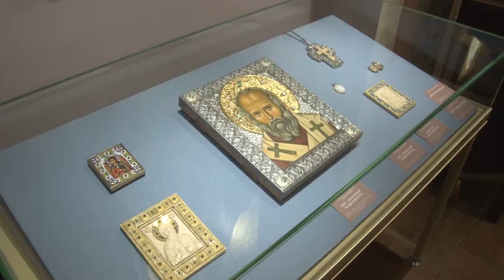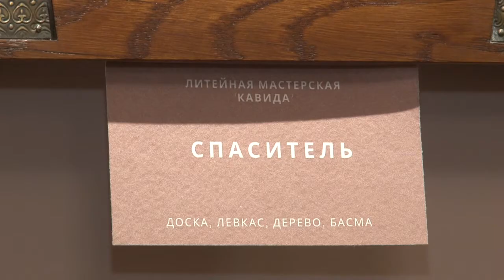Выставка «Дом Господень»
В православном просветительском центре «Усово-Спасское» открылась выставка «Дом Господень».